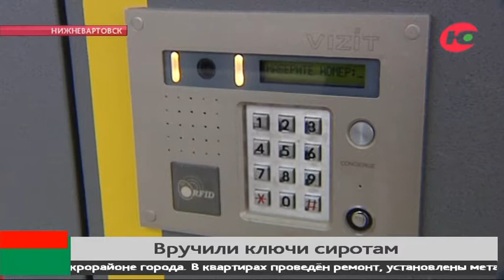100 детей-сирот из Нижневартовска получат квартиры до конца года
В Нижневартовске сегодня вручали ключи от квартир детям-сиротам. На этот раз новосёлами стали 8 человек, которым недавно исполнилось 18 лет. Все они получили отдельное благоустроенное жильё в новом микрорайоне города.